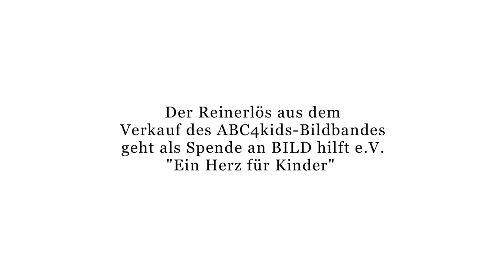ABC4kids - Dr. Christine Theiss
ABC4kids ist ein gemeinnütziger Verein i.G. ABC4kids produziert einen hochwertigen Bildband mit Prominenten zu Gunsten des Vereins BILD hilft e.V. "Ein Herz für Kinder"